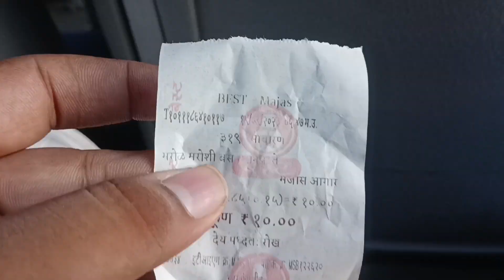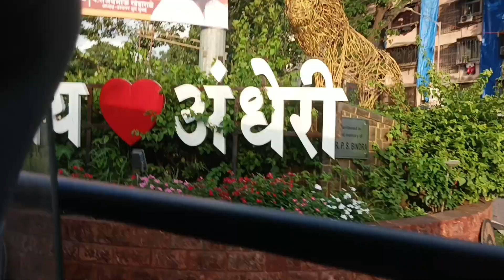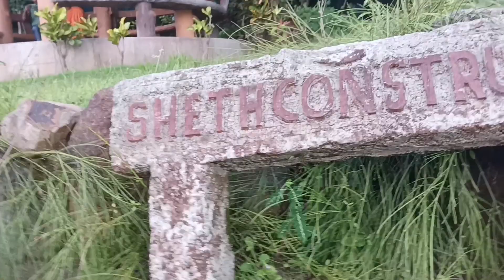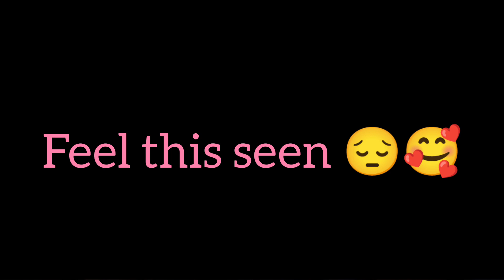maatoshree garden Andheri East jaha sirf 25 me itni saari cheeze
Assalamualaikum
Kya haal hai dosto 😇
To kaisa laga vlog ummeed he acha laga hoga
Mera total 3 channel hai
1 islamic channel

Aur 3sra ye channel

Garden ka address
Poonam nagar maha santoshri garden Andheri East

Andheri station to Poonam nagar bus number 👇👇👇
332
308
392
441
339

Aap ka bohot bohot shukriya